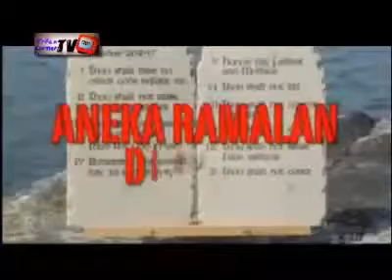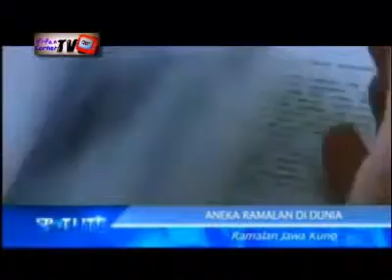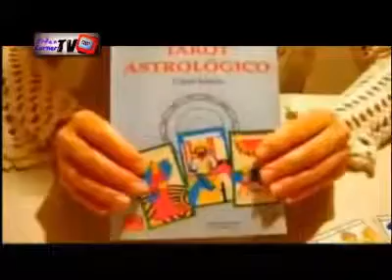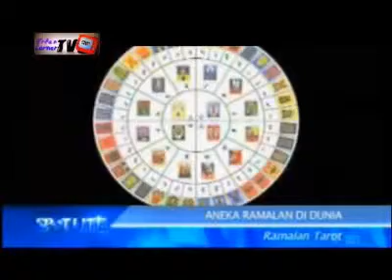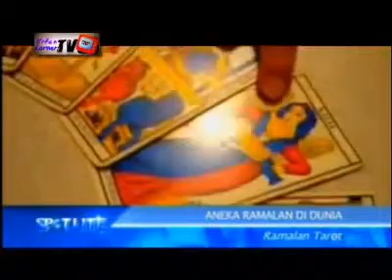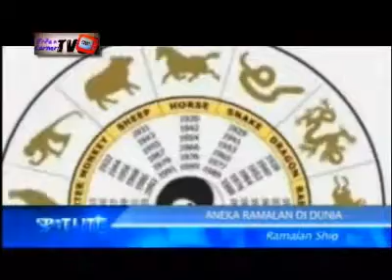Spotlite Ramalan -ramalan Yang Ada Di Dunia